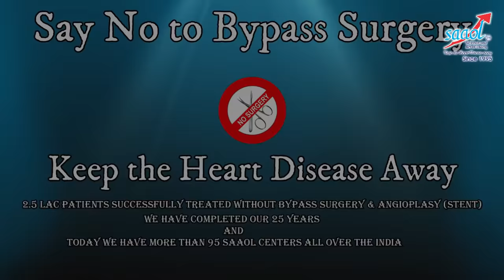How to improve benefits of tea? | By Dr. Bimal Chhajer | Saaol